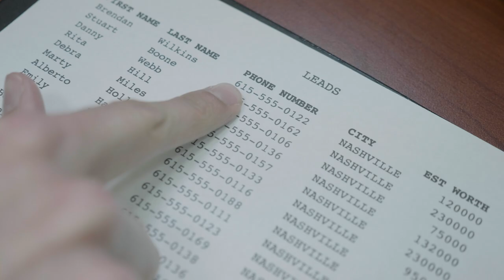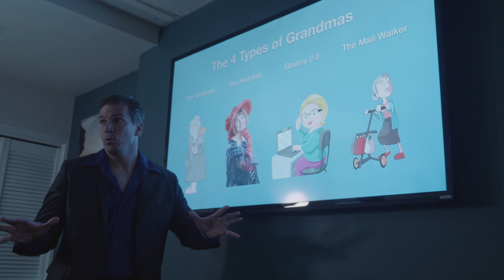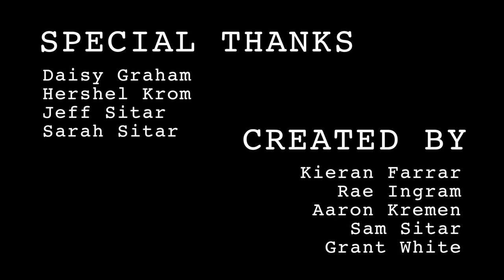COMMWERX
CAST
Les Almourzaev - Les
Aaron Kremen - Gary
Darren Radeff - Neal Thomas
Travis Graham - Change Needer
Danny Miller - Fidget Scammer
Wesley Ratliff, Patrick Colvin & Grant White - Additional Scammers
Pat Frommel & Clarine Funk - Grandmas

CREATED BY
Sam Sitar
Grant White
Rae Ingram
Aaron Kremen
Kieran Farrar

Sam Sitar

SONGS
"Beer" by Colvin & Kremen
"Kneeling Convex Retailer" by Traps PS

SPECIAL THANKS
Daisy Graham
Hershel Krom
Jeff Sitar
Sarah Sitar

Filmed in ScammerScope